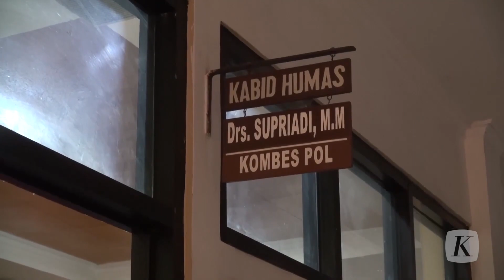Empat Terduga Teroris JI Diamankan Densus 88 di Sumatera Selatan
Detasemen Khusus (Densus) 88 Antiteror menangkap empat orang yang diduga pelaku terorisme di dua kota Provinsi Sumatera Selatan, Senin (13/12). Keempatnya diduga merencanakan teror pada masa libur Natal dan Tahun Baru (Nataru).